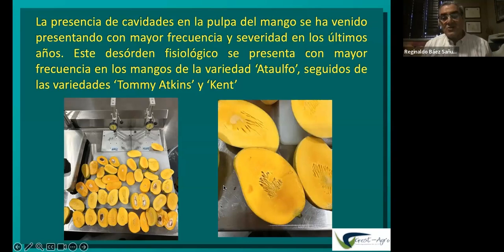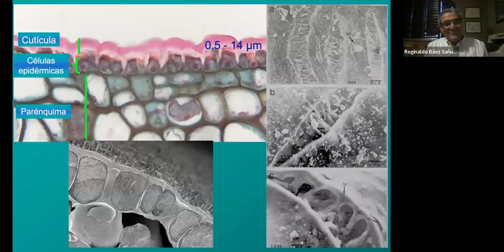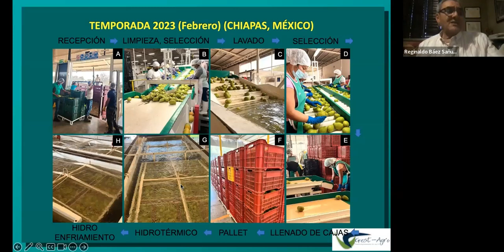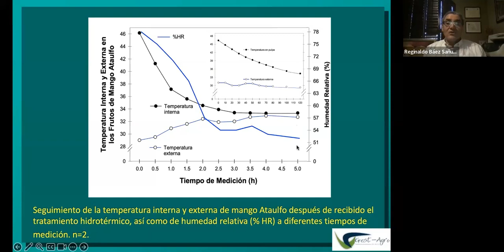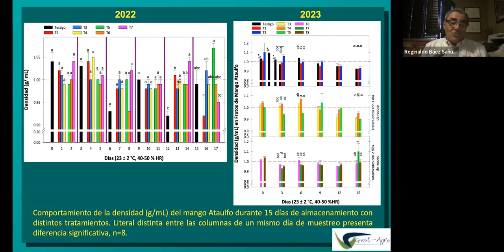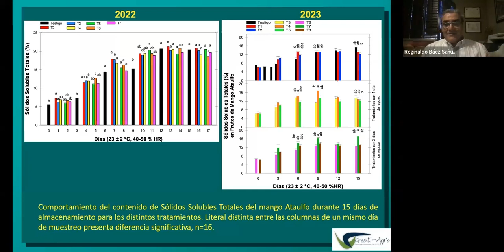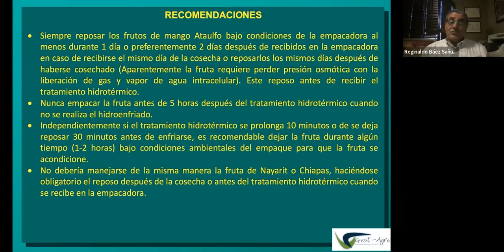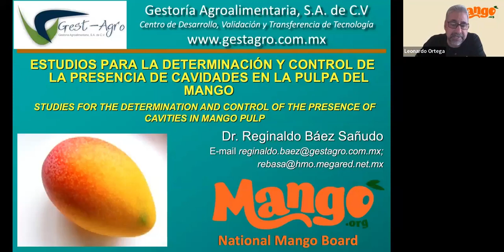Studies for the determination and control of the presence of cavities in mango Pulp Dr Reginaldo Bá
During this webinar we discuss how conditions before and after hydrothermal treatment affect the development of caverns in the pulp of mangos, and how to avoid them